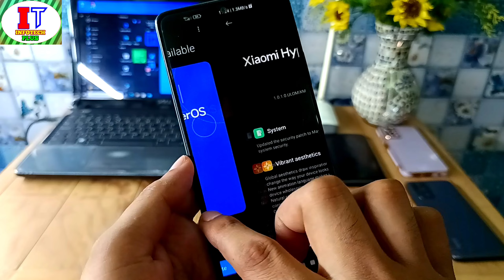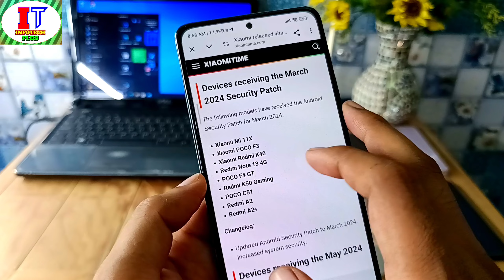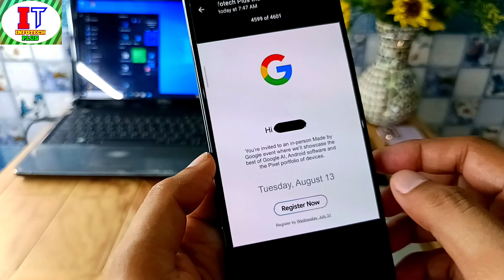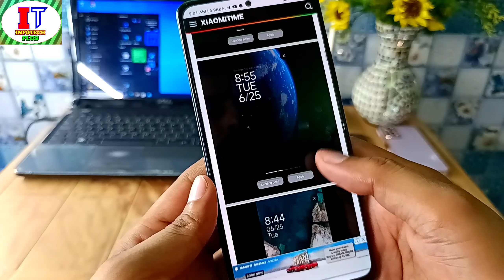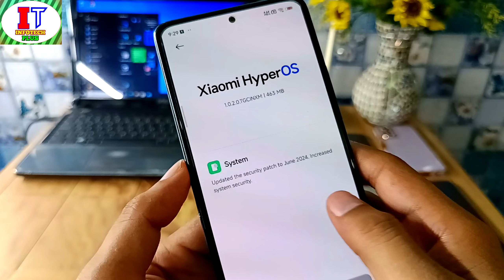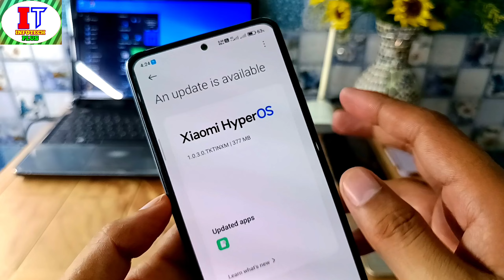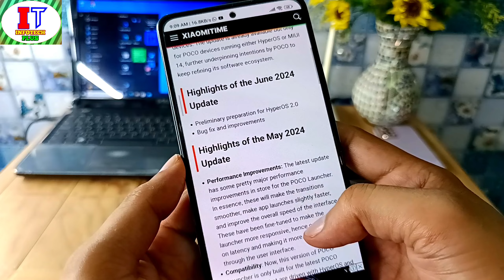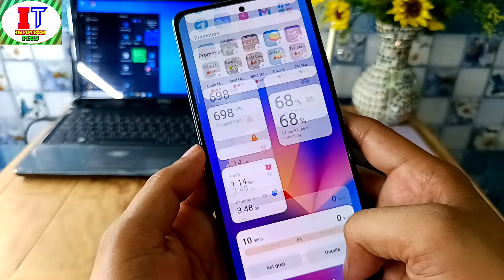HyperOS 2.0 Widgets/HyperOS India Redmi 12/12 5G/Note 11/12/13/Apple Ai Feature/Android 15 New Feat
Xiaomi HyperOS 2.0 Super Group Widgets First Look & HyperOS India New Stable Update Release For Redmi Note 11/11 Pro/+ & Note 12/12 4G) 12 Pro/+ & Note 13 5G/13 Pro & Redmi 12/12 4G/12 5G & Xiaomi 11i/11i HyperCharge & More POCO Device's & Android 15 Device Diagnosis Features Reveal & Apple IPhone Introduced Apple Intelligence Ai Features & MIUI 14 India & Global Last Final Rolling out Start & WhatsApp New Features Introduced WhatsApp Dialer & HyperOS June Month Stable Update Release & Gcam 9.2 New Update Release For All Android Phones

Redmi Note 13 5G/POCO X6 Neo 5G
[gold_India_global]

[spes_Turkey_global]

Redmi Note 13 Pro/POCO X6 5G
[garnet_global]

[garnet_Indonesia_global]

[spesn_Europe_global]

[xaga_Taiwan_global]

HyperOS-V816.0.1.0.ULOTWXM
[POCO Tester Release]

[rosemary_India_global]

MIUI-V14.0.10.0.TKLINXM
[Partial Release]

Redmi 12
[fire_global]

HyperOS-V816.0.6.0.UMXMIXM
[Partial Release]

[pissarro_global]

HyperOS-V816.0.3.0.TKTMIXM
[Partial Release]

Xiaomi 14
[houji_Indonesia_global]

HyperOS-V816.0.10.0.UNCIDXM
[Partial Release]

[ruby_Indonesia_global]

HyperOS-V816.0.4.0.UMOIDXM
[Partial Release]

[sapphiren_Indonesia_global]

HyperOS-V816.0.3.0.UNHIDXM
[Partial Release]

[lisa_Europe_global]

POCO M6 Pro 5G/Redmi 12 5G
[sky_India_global]

Xiaomi 12
[cupid_Europa_global]

[munch_Indonesia_global]

[ingres_global]

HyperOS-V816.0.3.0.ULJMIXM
[POCO Tester Release]

[sky_Europe_global]

[sapphire_global]

Xiaomi 14
[houji_India_global]

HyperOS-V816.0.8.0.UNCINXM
[Partial Release]

Redmi Note 11 NFC
[spesn_Europe_global]

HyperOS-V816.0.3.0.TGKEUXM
[Partial Release]

POCO M6
[moon_Taiwan_global]

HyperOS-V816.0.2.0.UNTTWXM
[Partial Release]

POCO M6
[moon_Europe_global]

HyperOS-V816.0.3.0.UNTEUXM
[Partial Release]

Xiaomi 12
[cupid_Europa_global]

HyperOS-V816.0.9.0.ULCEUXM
[Partial Release]